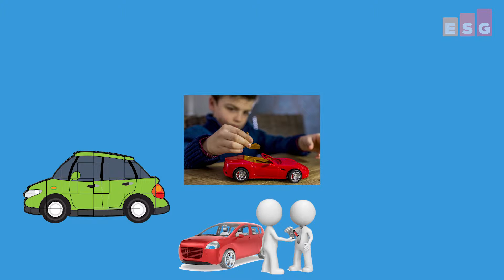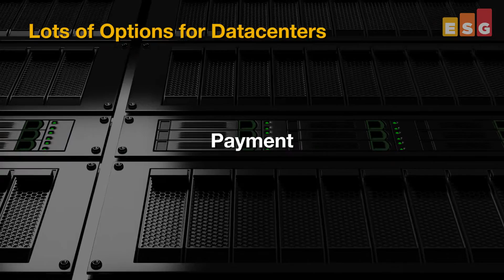Driving Infrastructure Value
In this Video Capsule, ESG's Mark Peters reflects on the increasing number of options for options for the IT data center, including how you procure, deploy and pay for it.